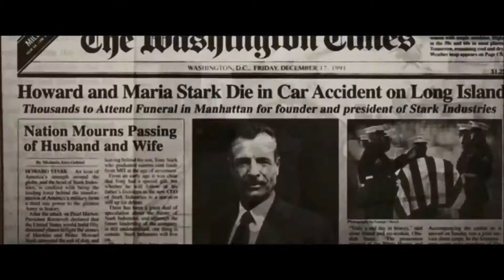Tony Stark Adam Lambert Runnin